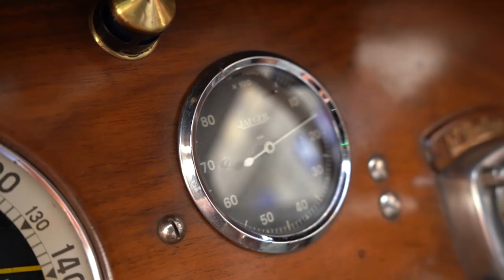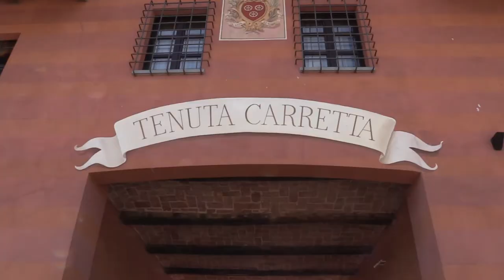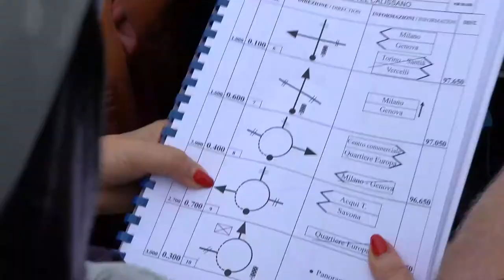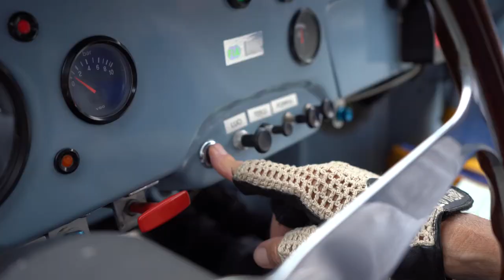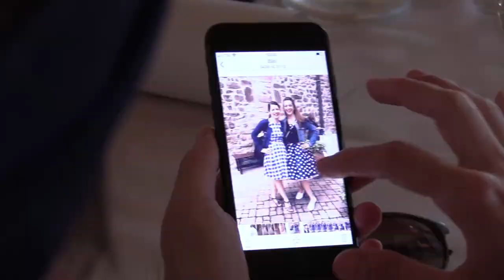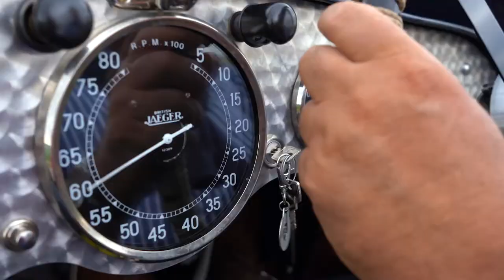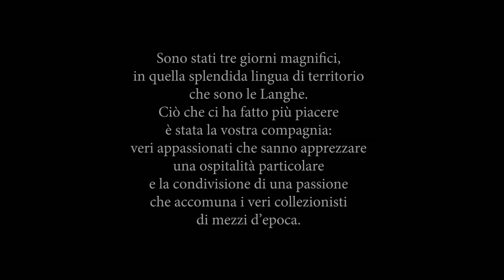GP BORDINO 2019 - official film - vintage cars meeting of Piemonte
One of the most popular vintage cars event in Italy. GP Bordino is a classic meeting and tourism road trip.